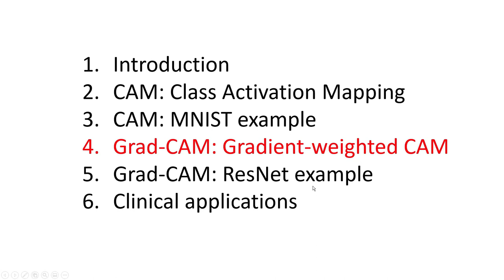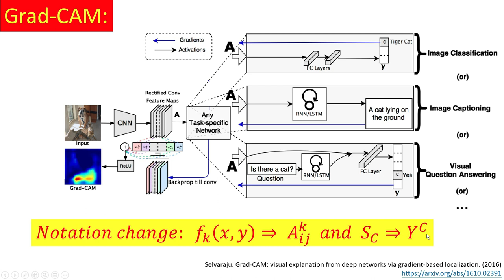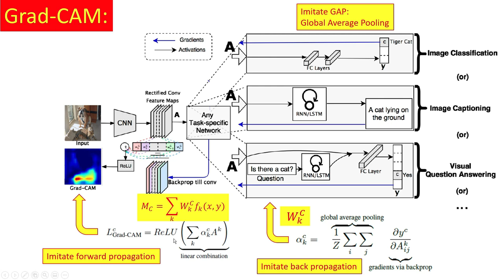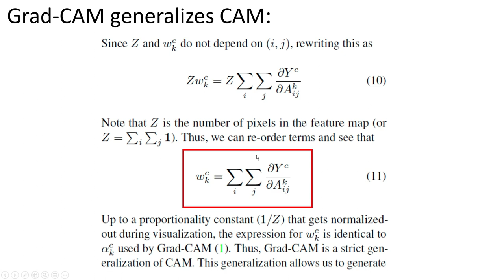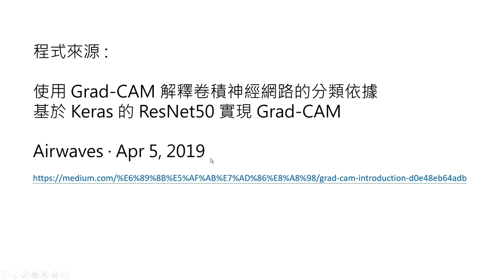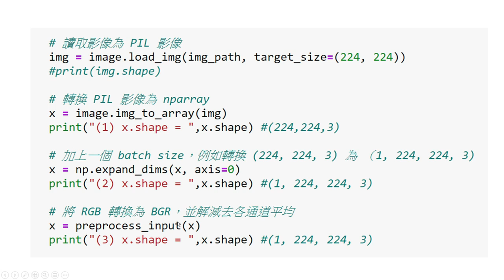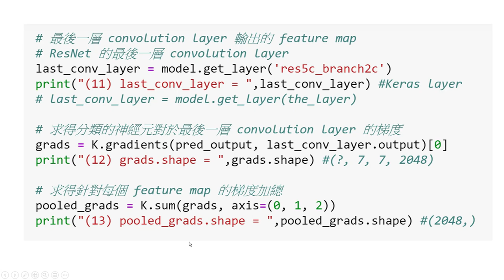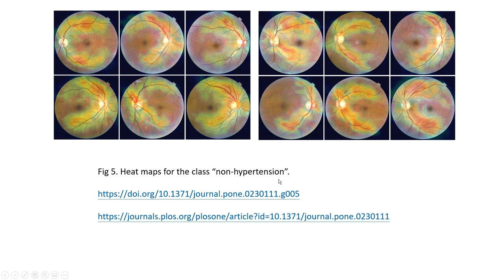第5個 AI 程式，用可解釋的人工智慧做影像辨識：(2) Grad-CAM. (提供投影片和Python檔案下載)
檔案名字: AI_04_05_Explainable_AI_CAM_GradCAM